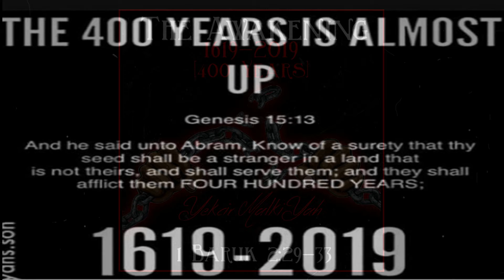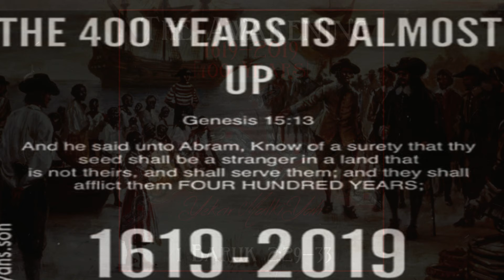Yekcyr Malkiyah - The Awakening (400 Years) [Official Audio]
Listen To My Album Isaiah 5:20